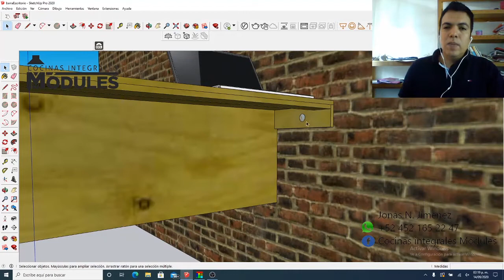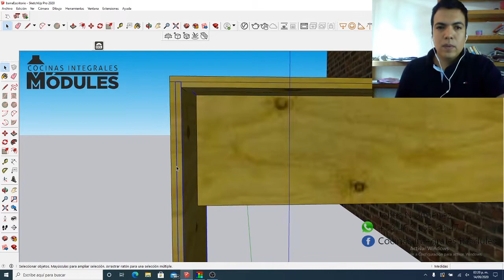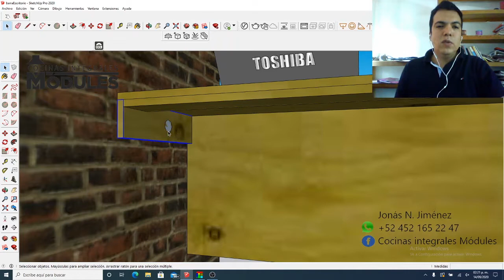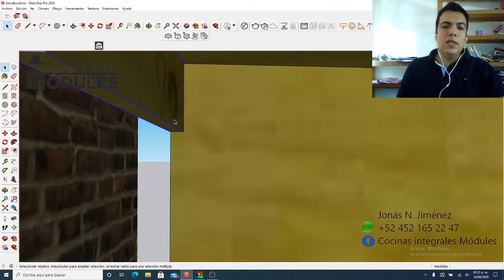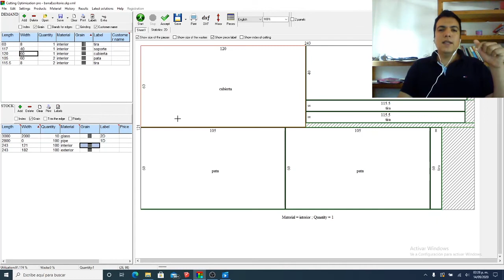Cómo hacer escritorio en la cocina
Se muestra la forma más sencilla para hacer un escritorio de cocina con triplay de 15mm de grosor. Además este escritorio puede servir como barra desayunadora o separador de espacios.
A continuación el despiece en el siguiente orden de columnas:largo ancho cantidad nombre de la pieza
60 8 1 tira
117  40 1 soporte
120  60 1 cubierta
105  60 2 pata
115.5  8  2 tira